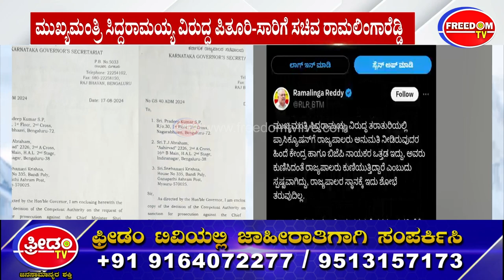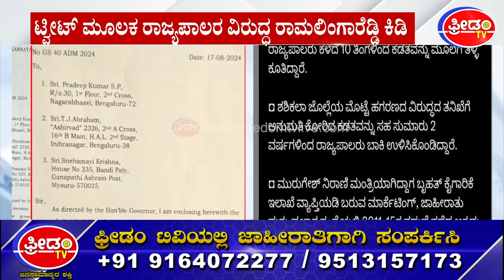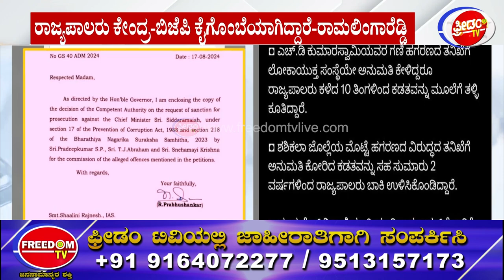Ramalinga Reddy On Governor | ರಾಜ್ಯಪಾಲರ ವಿರುದ್ಧ ಸಚಿವ ರಾಮಲಿಂಗಾರೆಡ್ಡಿ ಆಕ್ರೋಶ